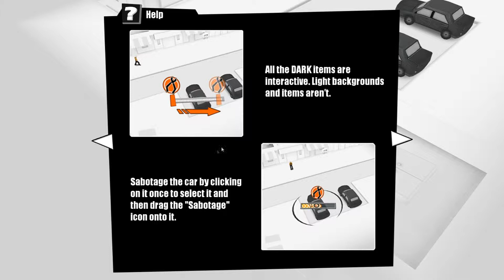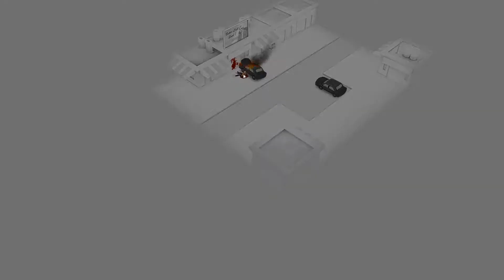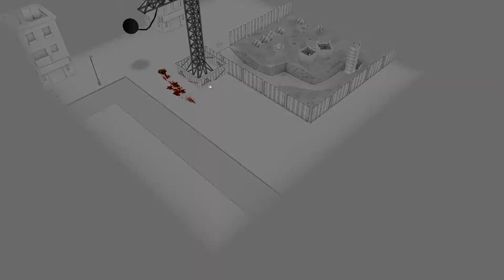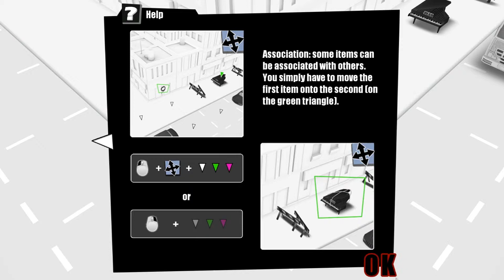KILLING SOME BAD GUYS!!!-kill the bad guy lets play